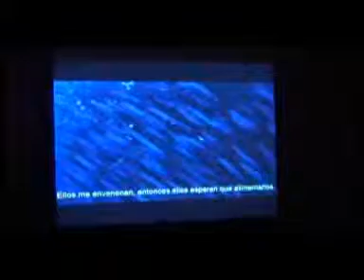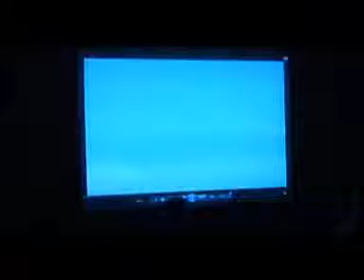Erika Schaefer : Foro Economía Azul 2015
Erika Schaefer, Presidenta de la ONG Tierra y Ser.

Evento: Foro Economia Azul 2015, realizada en la Universidad de Lima